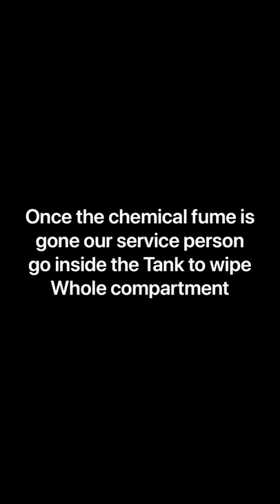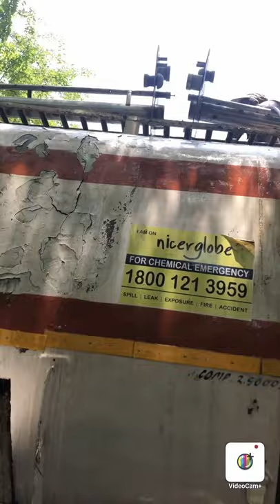Chemical Tanker cleaning procedure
New Bal Transport